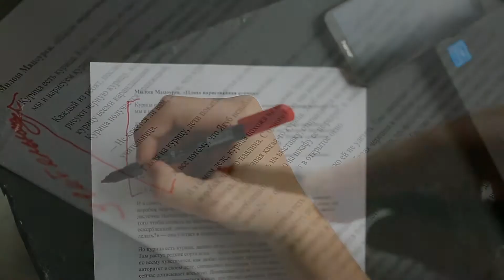«Нет плохих и хороших. Есть разные»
Накануне запуска нового набора волонтеров Добровольного социального года (ДСГ) продолжаем рассказывать о тех, кто уже прошел этот путь и готов поделиться своей историей. Лида Клирикова была волонтером ДСГ в программе «Взрослые вне семьи» в ПНИ № 3 г. Петергоф в 2014–2015 годах.

«Мне бы хотелось начать с того, что рассказывать я буду о другом человеке. То есть за 6 лет я порядком поменялась, и та девочка 16 лет… мне самой бы хотелось вспомнить, что это был за человек. Я начала волонтерить в июле 2014 года. Окончила школу и попала в первый кризис в моей жизни. Одолевали вопросы: зачем, для чего, как я живу. Что важно и кто я такая? Кто я настоящая?

О волонтерстве я вспомнила как-то случайно. И подумала — почему бы не попробовать.

Первые чувства были непонятные. Ты не понимаешь, как этот мир работает. Сначала что-то пугало, было неловкое чувство: как общаться, как подступиться к особенному человеку. Смотришь на коллег или на медперсонал — а как они общаются? И еще не понимаешь разницы качества этого общения.

Как будто бы ты не понимаешь, через какой орган происходит диалог. Диалог через слова — единственный привычный, тебе понятный способ — здесь часто просто не работает. Тогда через какой орган ты разговариваешь с человеком? Можно разговаривать через взгляд, можно через прикосновения. Но потом оказалось, что есть еще кое-что.

Память как будто стерла все трудности, оставив один большой красивый образ того года. Сейчас я заканчиваю театральный институт, готовлюсь к первой режиссерской премьере. Я часто думаю, что людям моей профессии — артистам и режиссерам — этот опыт мог бы быть особенно полезен. Потому что он развивает чувство уважения к другому человеку, умение сострадать, объективный взгляд на жизнь (например, если человек не умеет говорить, то он не заговорит), и вместе с тем умение находить новые способы (он не говорит, но у него есть другой язык). Ну и учишься позиции, что нет плохих и хороших. Есть разные.»

Добровольный социальный год предполагает участие волонтера в одной из программ «Перспектив» с полной включенностью (с понедельника по пятницу в течение года), а также ежемесячную компенсацию расходов, обучение и профессиональную поддержку. Старт в сентябре 2020, регистрация